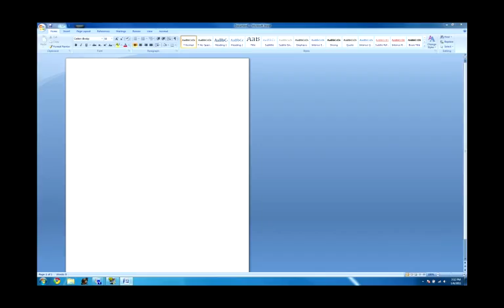When one desktop just isn't enough